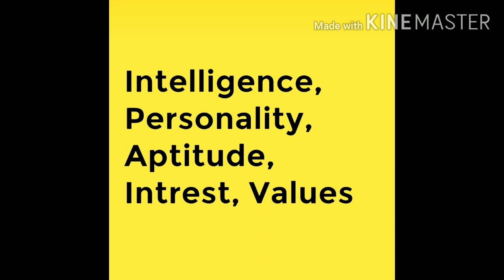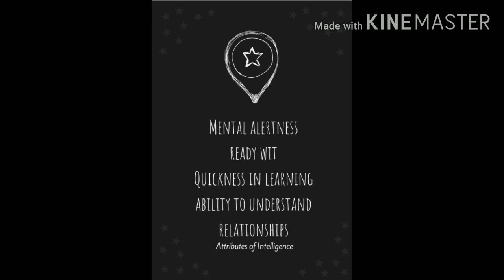Definitions of Intelligence (ബുദ്ധിശക്തി - നിർവചനങ്ങൾ)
XII Psychology (NCERT) - Unit 1